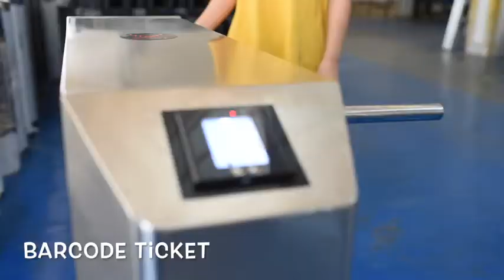Thinkpark Turnstile System with barcode ticket scanner and card reader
Thinkpark Turnstile System integrated with barcode ticket scanner and card reader